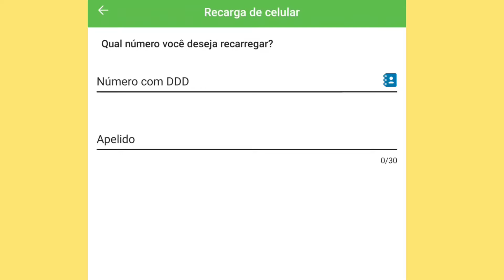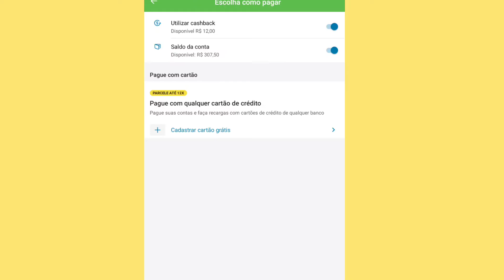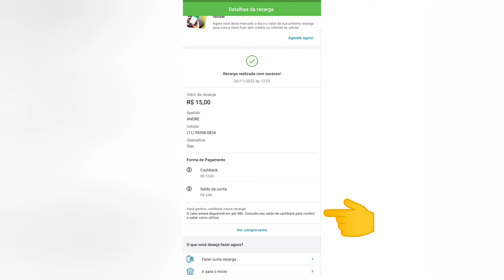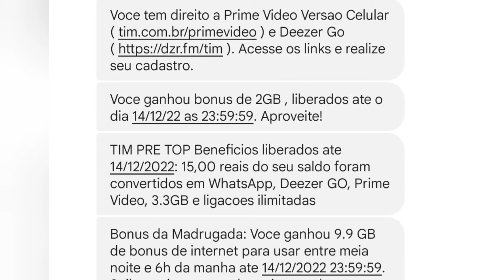Como fazer recarga no pagbank com desconto em todas recarga